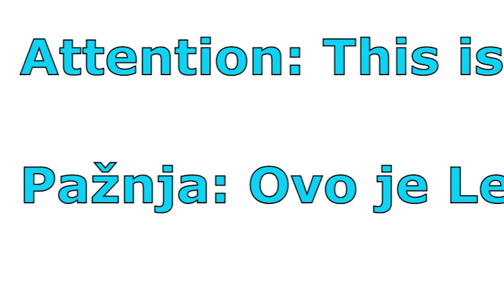Let's Play - Hrvoje igra Super Liam (7. nivo - Laboratorij i X1 finalna borba)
Super Liam je side-scroller audio igra tvrtke L-Works. Glavni lik ove igre, tinejdžer po imenu Liam, u ovoj igri treba svladati zloglasnog robota X1 koji želi uništiti planetu zemlju. Da bi to postigo, mora proći kroz 7 nivoa da bi došao do glavnog neprijatelja.
Da biste mogli igrati ovu igru na novijim verzijama Windows sustava trebat će vam DirectX 8 Runtime, koji možete pronaći na Microsoft stranicama.